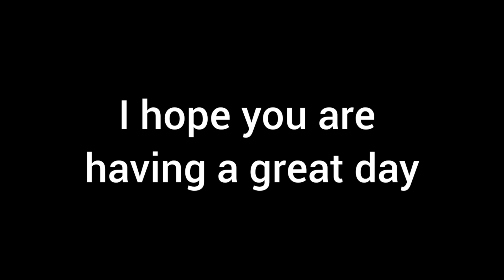Christmas Songs by The Emmaus Youth Ministry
Silent Night
Angels We Have Heard On The High
Born In The Night
Joy To The World/Feliz Navidad